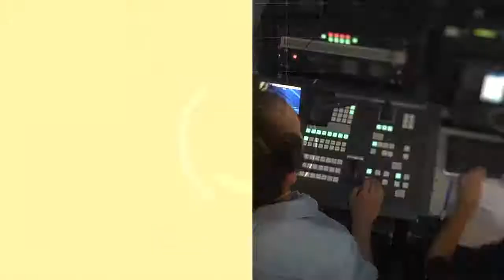Actividades en el Centro Cutural "Conte Grand"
Entrevista a Romina Torres, directora de Industrias Culturales de la Provincia de San Juan.